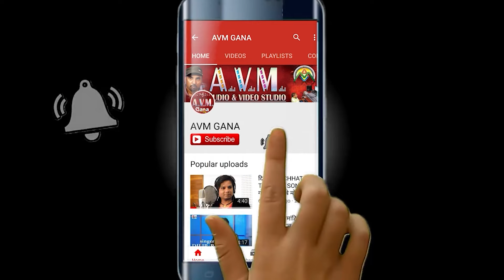Pt. Vivek Sharma | Cg Holi Song | Aage Fagun Tihar | छत्तीसगढ़ी होली गीत | New Chhattisgarhi Gana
Pt. Vivek Sharma | Cg Holi Song | Aage Fagun Tihar | छत्तीसगढ़ी होली गीत | New Chhattisgarhi Gana 2024 | AVM TADKA | AVM STUDIO RAIPUR

Song  -  Aage Fagun Tihar
Singer -  Pt. Vivek Sharma